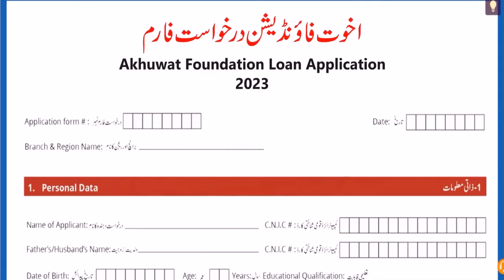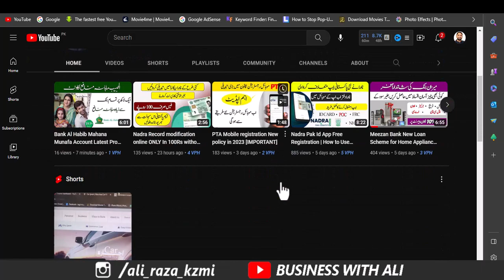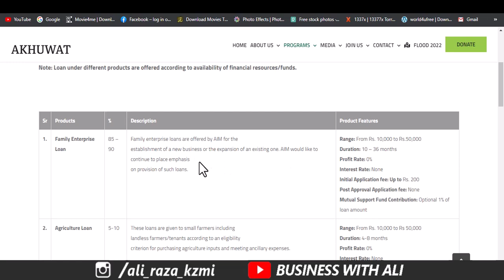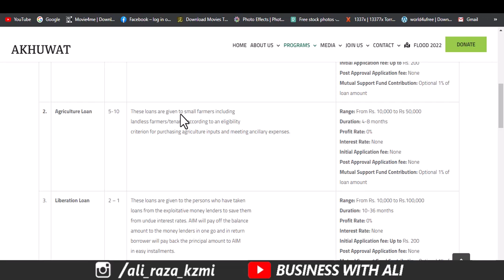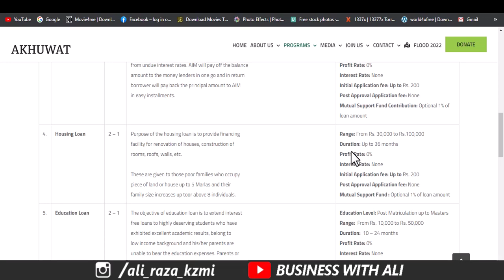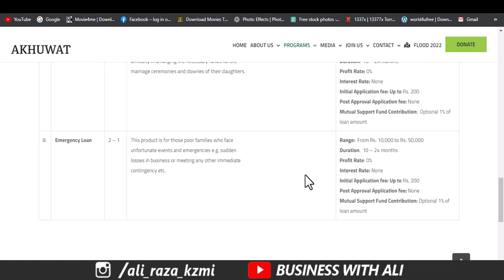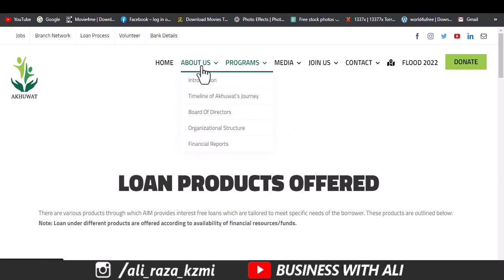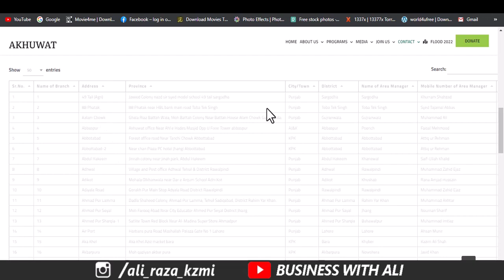akhuwat loan scheme 2023 | Akhuwat Foundation's Interest-Free Loan Scheme | akhuwat application form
In this video, we take a closer look at Akhuwat Foundation's loan scheme for the year 2023 and how it is transforming the lives of countless individuals in Pakistan.

Akhuwat Foundation is a non-profit organization that provides interest-free loans to those who are financially challenged and are unable to secure loans through traditional means. The loan scheme has been in operation for many years and has helped thousands of individuals start their businesses, support their families, and improve their livelihoods.

Through interviews with Akhuwat Foundation's representatives and loan recipients, we explore the positive impact the loan scheme has had on the lives of those who have received support. We learn about the various loan packages available, including microfinance loans, education loans, and housing loans, and how they are helping individuals from all walks of life achieve their goals.

We also hear stories of personal struggles and triumphs, as loan recipients share their experiences of building successful businesses, paying for their children's education, and becoming financially independent. Their stories serve as a testament to the power of the loan scheme and the dedication of Akhuwat Foundation to uplifting those in need.

Overall, this video provides a compelling look at the transformative impact of Akhuwat Foundation's loan scheme and how it is changing lives for the better in Pakistan.